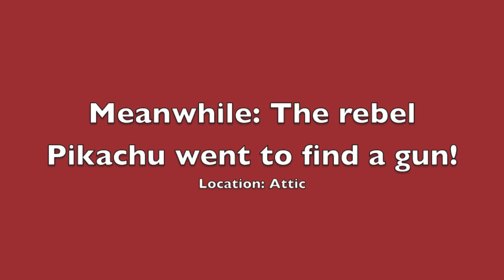Simontive 4: Episode 13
Simon experiences a walkie talkie help in a captive situation.